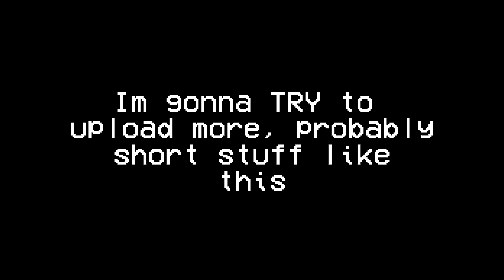Bullying Gabriel for the 100th time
Been meaning to upload again after a long fuckin time and thought the best way to come back is to upload a ultrakill video